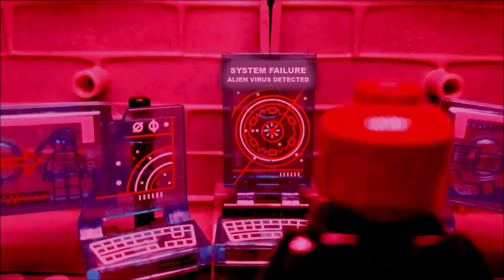Avengers 14 Secret Invasion Part 2 Teaser Trailer (Release August 23rd)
The Invasion has begun! After the initial infiltration, the Skrulls finally start their master move. It's time to take down Earth's Defenses and invade. The complete episode is coming on August 23rd.

Song composed by Niall Stenson